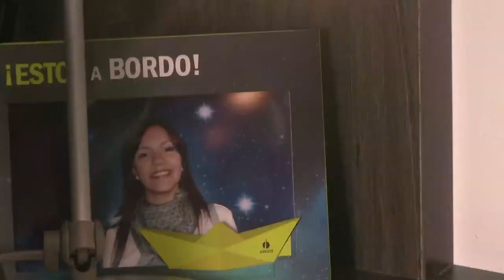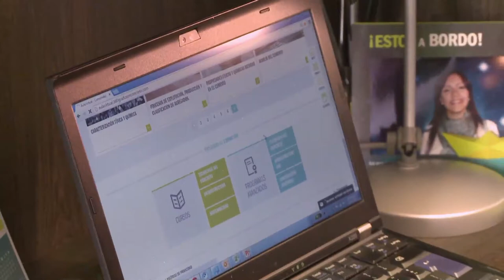Elizabeth Londoño dice YoTeletrabajo - Vive Digital TV (C2-N3)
Tuyo Isaza realizó su reto para ViveDigitalTV teletrabajando desde un lugar lejano y a través del internet se entrevistó con la Ingeniera Elizabeth Londoño en Medellín, quien le narró cómo ha sido su experiencia de teletrabajo en la empresa Argos, y cómo esta misma ha mejorado su rendimiento laboral y le ha permitido compartir tiempo de calidad con su familia haciéndola muy feliz.